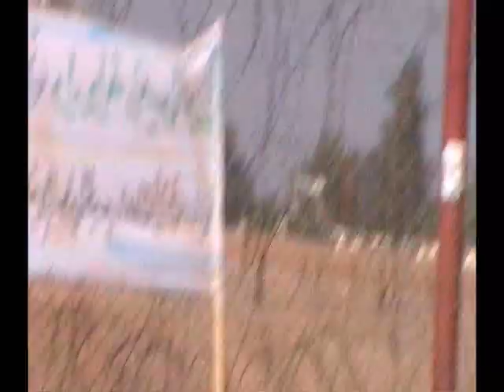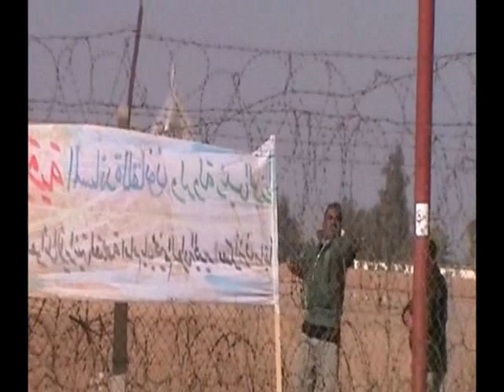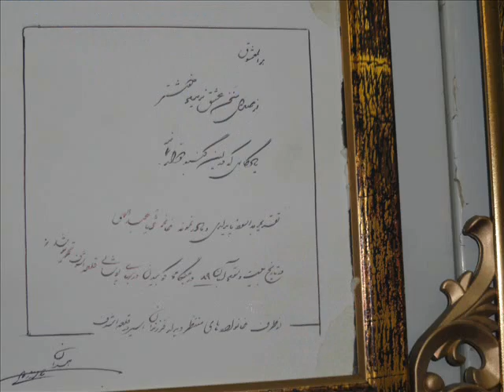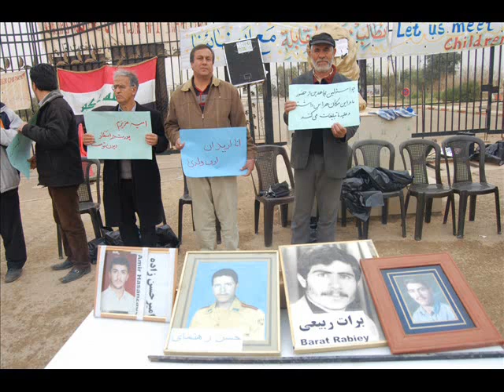Massoud Khodabaneh on Camp Ashraf.March 2011 (Mojahedin Khalq Rajavi cult).WMV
Massoud Khodabandeh Report on Camp Ashraf - March 2010. Since February 2010 families of MEK members have been encamped at the gates of Camp Ashraf demanding news and visits with their loved ones. MEK leaders have held 3500 members hostage for eight years denying them contact with the outside world while subjecting them to human rights abuses inside the camp.  jafarzadeh ali safavi Massoud Khodabandeh Anne Khodabandeh Ebrahim Khodabandeh